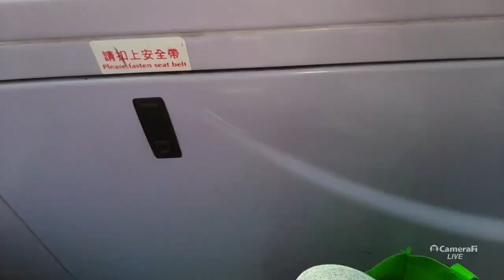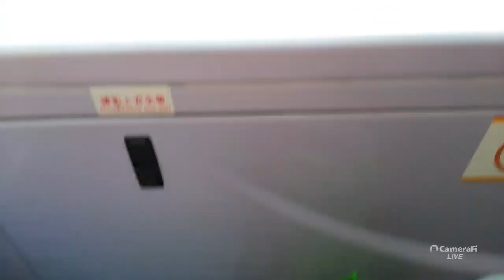traveled to cyber port hongkong# from ocean park